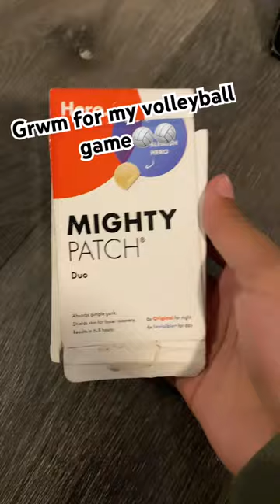music preppyyyy vlog # volleyball